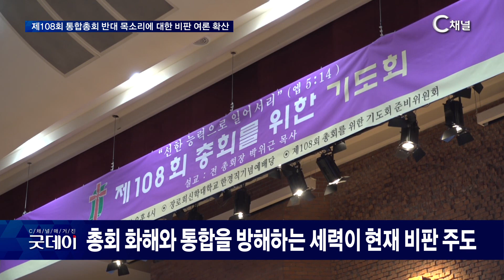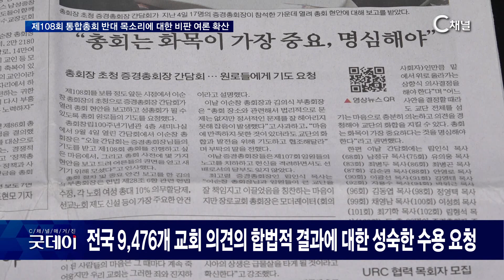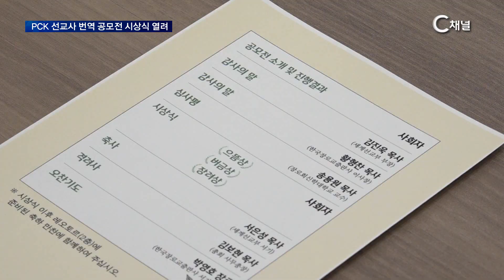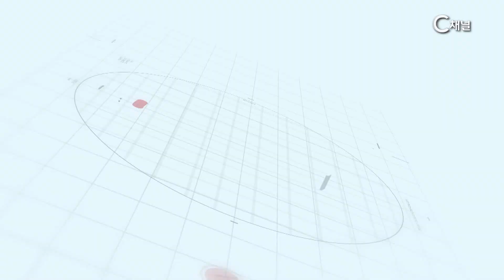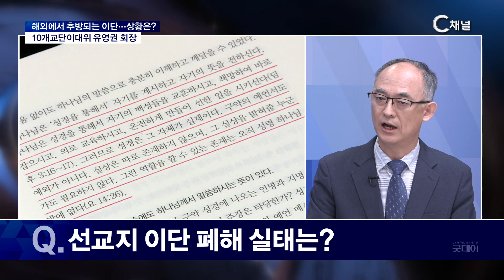C채널 굿데이 110회 [2023/09/15]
2023/09/15 방송

* 시청방법
- IPTV: KT Olleh TV 235번, SKB Btv 304번, LG U+ 272번
- 케이블: 티브로드 227번, LG헬로비전 290번, 딜라이브 305번, 현대HCN 548번, CMB 97-2번